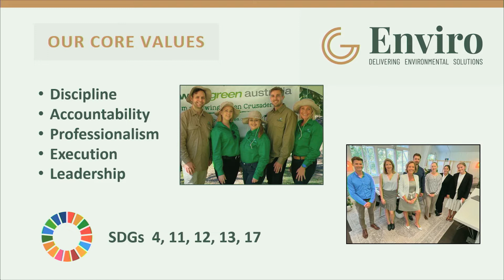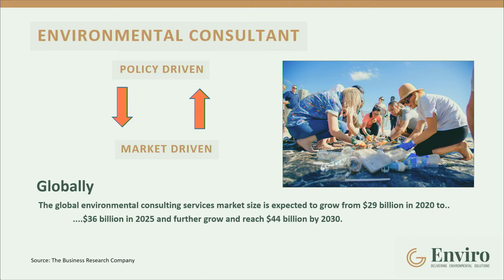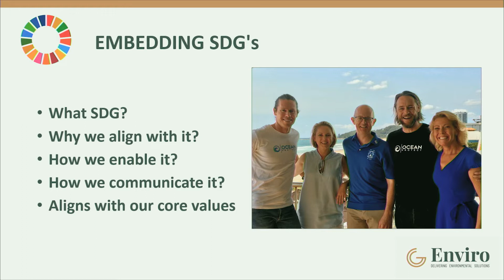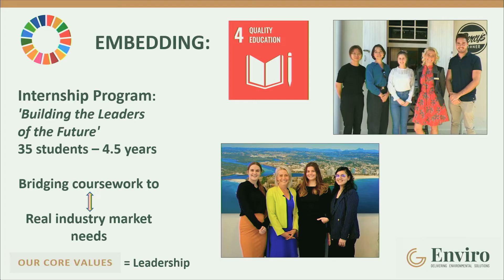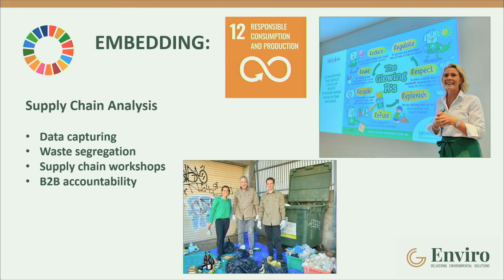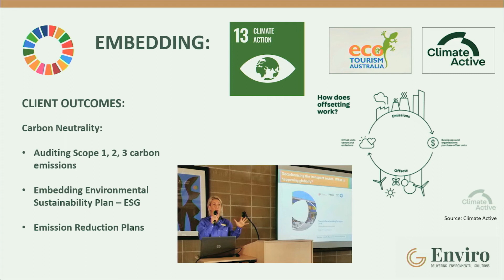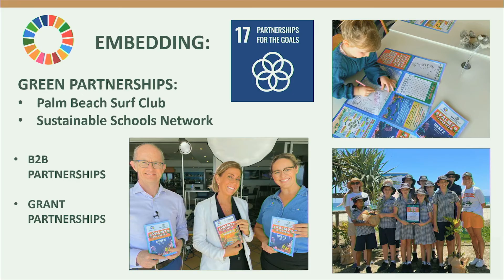SEVENTEENx Brisbane '21 - Larissa Rose - GG Enviro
Larissa Rose from GG Enviro keynote at SEVENTEENx Brisbane

SEVENTEENx events are designed the Educate, Engage and Enable the business community with the Sustainable Development Goals.